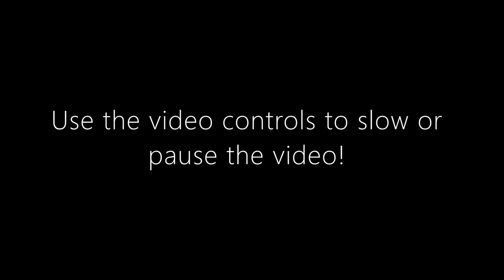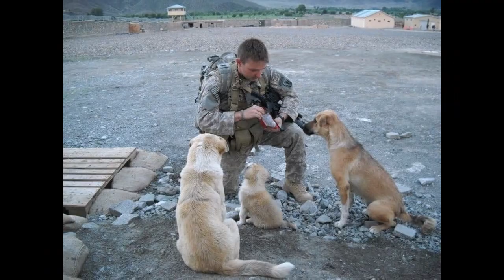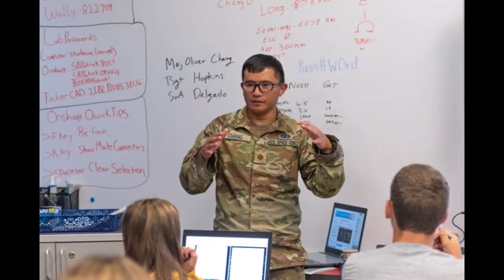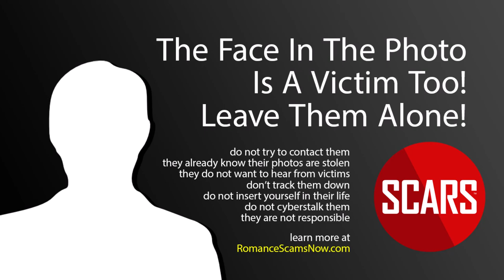Stolen Photos Of Men & Women in the Military - August 2022 Collection - 4 Minutes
Stolen Photos Of Men & Women in the Military - August 2022 Collection

STOLEN PHOTOS USED BY SCAMMERS - Soldiers/Military/In Uniform

Our August 2022 Collection Of Stolen Photos Used By Scammers Reported To SCARS

Remember, the Internet Never Forgets and Neither does SCARS!

Our purpose here is to show that these are victims too! These are NOT the scammers - they just had their identities and photos stolen and used.

Do not contact them, they are victims too!

This is what can happen if you display your photos online!

Pause the video to look at individual photos.

SCARS is the only nonprofit crime victims assistance and crime prevention organization focused on online crimes.

Music under License from Adobe